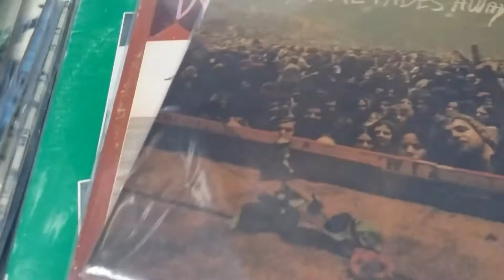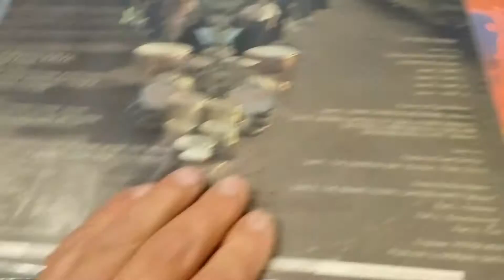Black Sabbath Beatles rolling stones vinyl records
Vintage, vinyl, records, Toronto, mississauga, Milton,